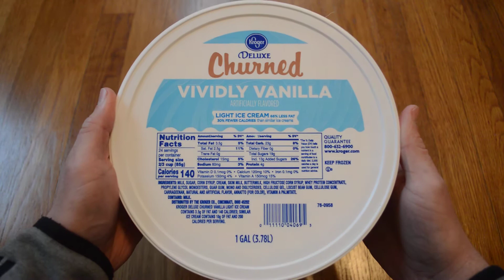Unboxing Kroger Deluxe Churned Vividly Vanilla Light Ice Cream 1 Gallon Pail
Opening up a one gallon bucket of Vividly Vanilla light ice cream from Kroger. It was pretty good ice cream.